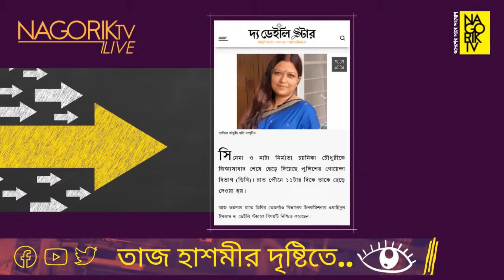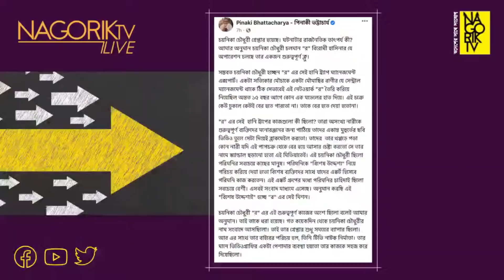শোবিজ তারকাদের সাম্প্রতিক গ্রেপ্তার এবং ভারত ও চীনের সাথে সম্পর্ক নিয়ে তাজ হাশমীর মূল্যায়ন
শোবিজ তারকাদের সাম্প্রতিক গ্রেপ্তার এবং ভারত ও চীনের সাথে সম্পর্ক নিয়ে তাজ হাশমীর মূল্যায়ন Nagorik TV